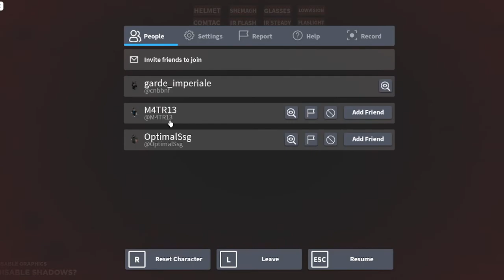Proving ground, North Carolina (Roblox)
random shit here eh